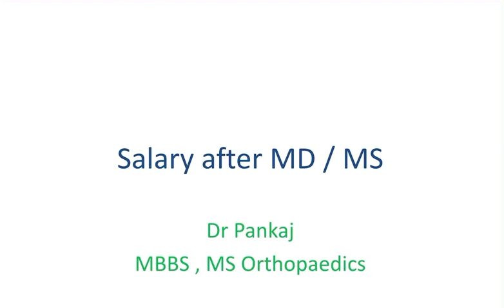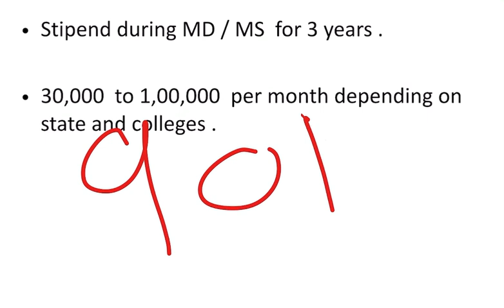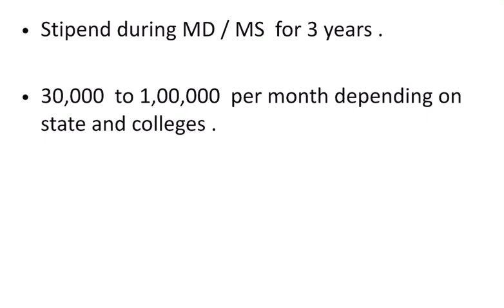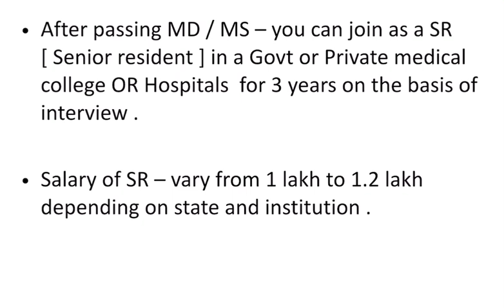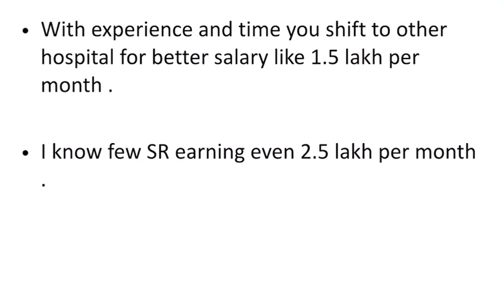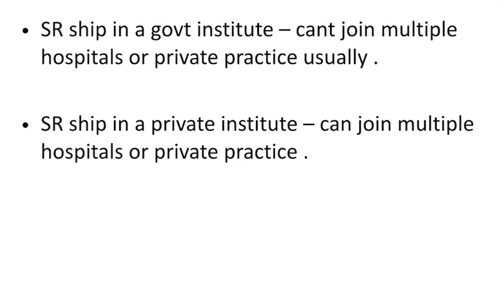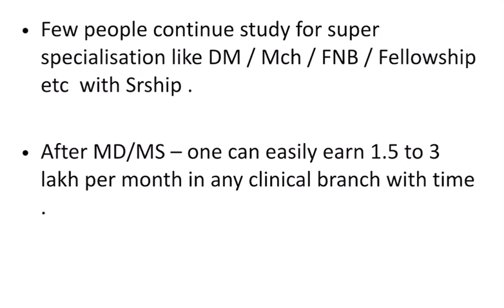Salary of a Doctor after doing MD or MS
Salary of a Doctor after doing MD or MS By Dr Pankaj Kumar Verma [ MBBS , MS Orthopaedics ] .